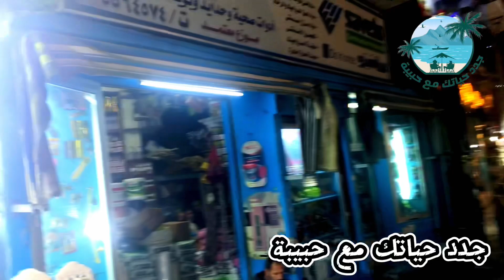جولة في شارع خالد بن الوليد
شارع_خالد_بن_الوليد من أهم واشهر الشوارع في الاسكندرية
الجميلة علشان كدة اخترناه لحضراتكم علشان نعمل معاكم جولة
فيه في الاسكندرية ضمن
لما نتكلم عن الاسكندرية لازم يجي في بالنا علطول شارع
أكبر سوق تجاري موسمي في
أي زائر أو مصيف جاه اسكندرية ومعملش زيارة للشارع دة هو
فاتة كتير,
الشارع دة موجود فيه كل شئ معدات البحر والسباحة، الصيد،
الملابس رجالي وحريمي واطفال وكبار واحذية وشنط و كمان
ادوات مدرسية وغيرة كتير
ومفيش حد من المصيفين موقفش في طابور احمد حسنين
بتاع الهريسة والبسبوسة واشتري منه.
وكمان شقق للمصايف ومطاعم كتير ومحلات فواكه وغيييرة

نتمني لكم مشاهدة ممتعة، ومتنسوش الاشتراك
واللايك والشير وتفعيل الجرس.

قناة_جدد_حياتك_مع_حبيبة تتمني
 لكم مشاهدة ممتعة.